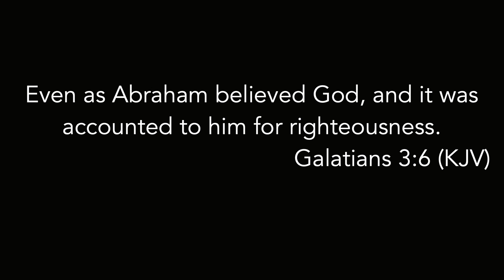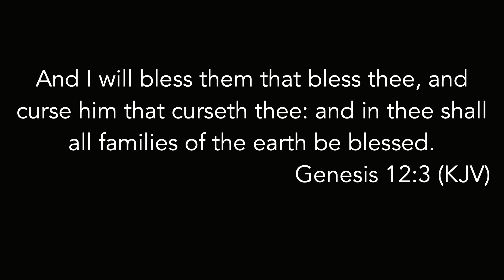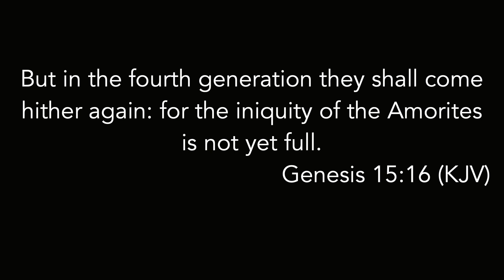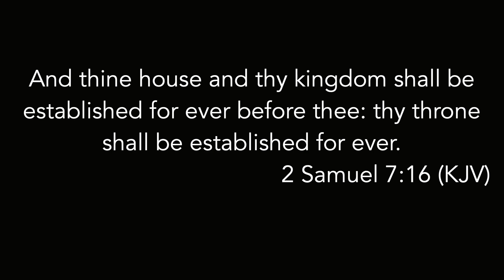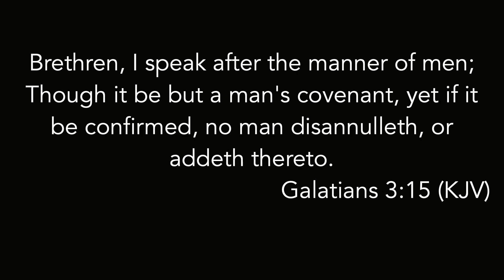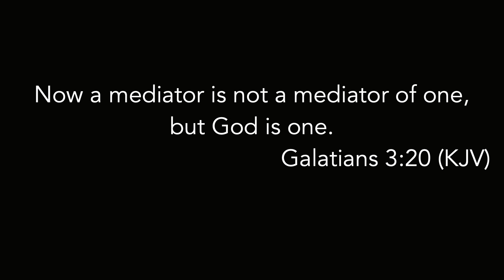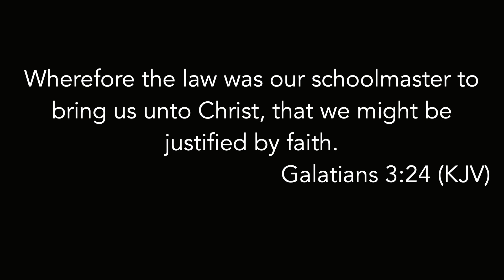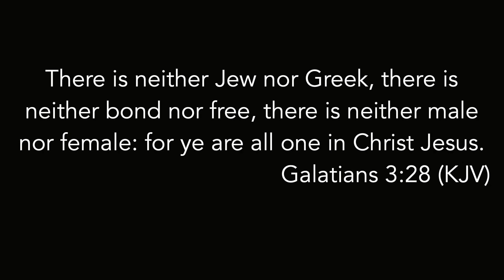Defense Of Faith : Part 2